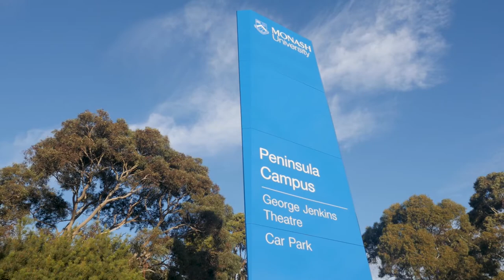Peninsula Open Day - Hayden Owens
Hayden chose Monash Peninsula because of the double degree and the close location. "I knew it was the perfect choice for me." He is now in his third year as a teacher working at Noble Park English Language School.